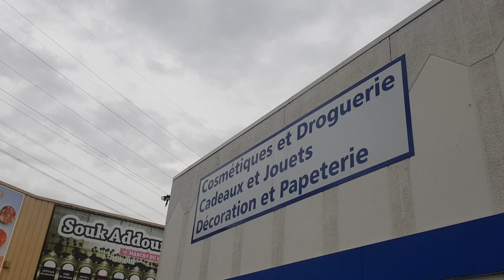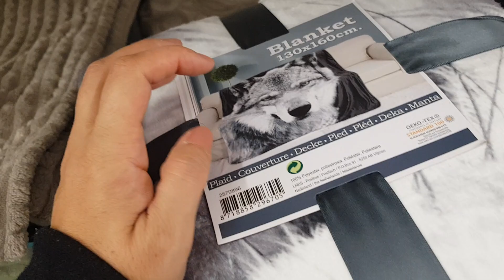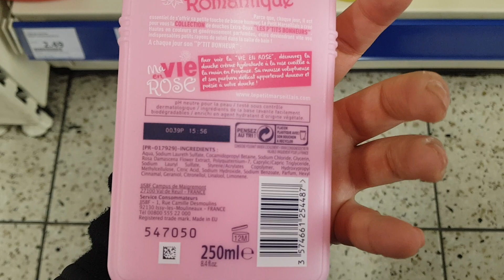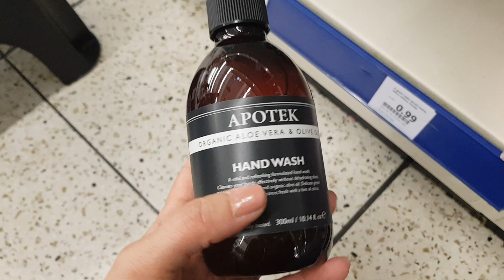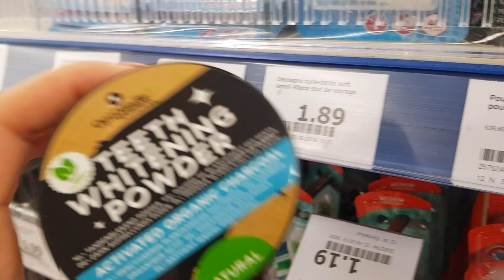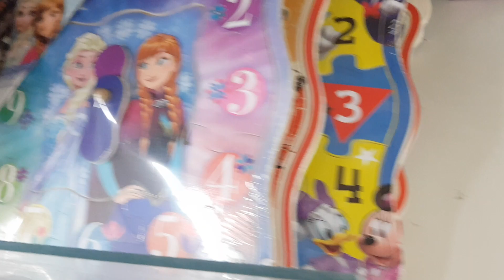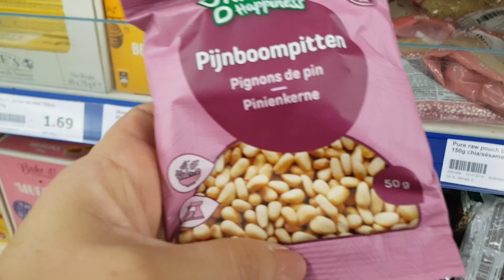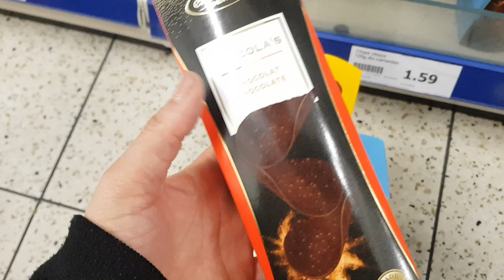ARRIVAGE ACTION - 2 NOVEMBRE 2019